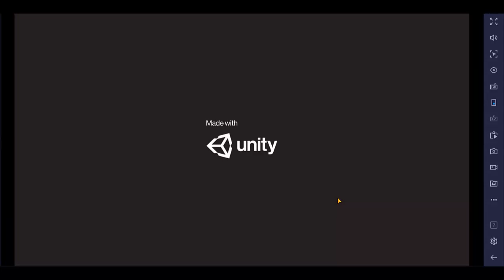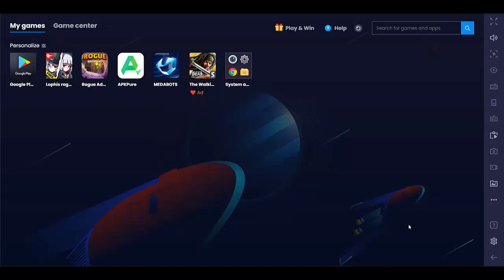Lets Try Medabot S (App Game)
Please tell me this is due to incomplete data. Please